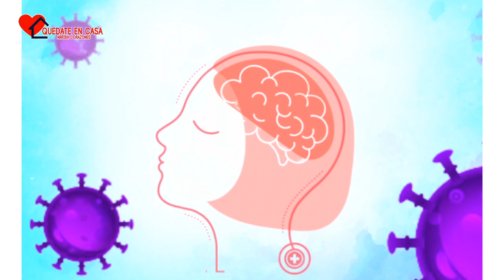Emoción - Conservar la paz durante cuarentena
¡Tranquila! Que la convivencia con tu familia durante esta cuarentena no te quite la paz, nos aconseja Lissette Méndez, Especialista en Gestión de Emociones.